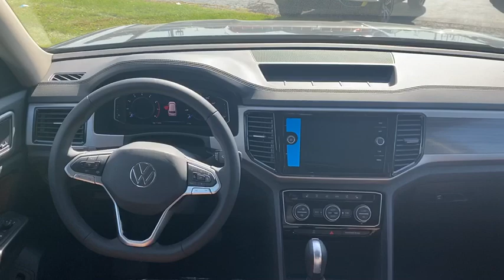2021 Volkswagen Atlas Joliet, Naperville, Kankakee, Gary, Chicago, IL VW10064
Green New 2021 Volkswagen Atlas available in Joliet, Illinois. Servicing the Naperville, Kankakee, Gary, Chicago, IL area.
2021 Volkswagen Atlas SEL Premium 4Motion - Stock#: VW10064 - VIN#: 1V2TR2CA1MC522125

2861 W. Jefferson St.

Fuel Consumption: City: 16 mpg,Fuel Consumption: Highway: 22 mpg,Memorized Settings including door mirror(s),Memorized Settings for 3 drivers,Driver seat memory,Remote engine start,Remote power door locks,Power windows,Cruise controls on steering wheel,Adaptive cruise control,Trailer hitch,4-wheel ABS Brakes,Front Ventilated disc brakes,1st; 2nd and 3rd row head airbags,Passenger Airbag,Side airbag,Rear air conditioning with separate controls,50-50 Third Row Seat,Express open/close glass sunroof,Rear spoiler: Lip,Navigation system with voice activation,Bluetooth wireless phone connectivity,Audio system security,Audio system memory card slot,MP3 player,Audio System Premium Brand Speakers: Fender,AM/FM/HD/Satellite Radio,Radio Data System,Rear Audio System,Remote CD changer in glove box,Speed Sensitive Audio Volume Control,Total Number of Speakers: 12,Braking Assist,ABS and Driveline Traction Control,Cornering Lights,Stability control,Privacy glass: Deep,Machined aluminum rims w/ painted accents,Wheel Diameter: 20,Wheel Width: 8,Front fog/driving lights,Leather/metal-look steering wheel trim,Leather/metal-look shift knob trim,Simulated wood/metal-look dash trim,Simulated wood/metal-look door trim,Piano black center console trim,Roof rails,Video Monitor Location: Front,Trip computer,External temperature display,Auxilliary engine cooler,Tachometer,Manufacturers 0-60mph acceleration time (seconds): 7.7 s,Power remote driver mirror adjustment,Heated driver mirror,Heated passenger mirror,Electrochromatic rearview mirror,Power remote w/tilt down passenger mirror adjustment,Power retractable mirrors,Passenger reverse tilt mirror,Turn signal in mirrors,Dual illuminated vanity mirrors,Compass,Daytime running lights,Heated windshield washer jets,Driver and passenger heated-cushion; driver and passenger heated-seatback,Rear heat ducts with separate controls,Audio controls on steering wheel,Power liftgate,VW Car-Net services (capabilities require enrollment or subscription),Proximity remote trunk release,Front and rear reading lights,Anti-theft alarm system,Leather seat upholstery,Bucket front seats,Split rear bench,Fold forward seatback rear seats,Rear seats center armrest,Tilt and telescopic steering wheel,Heated steering wheel,Speed-proportional power steering,Suspension class: Regular,Interior air filtration,Automatic front air conditioning,Dual front air conditioning zones,Tire Pressure Monitoring System,Remote activated exterior entry lights,Cargo area light,Max cargo capacity: 97 cu.ft.,Vehicle Emissions: LEV3-ULEV70,Fuel Type: Regular unleaded,Fuel Capacity: 18.6 gal.,Instrumentation: Low fuel level,Clock: In-dash,Adaptive headlights,Headlights off auto delay,Dusk sensing headlights,Self-leveling headlights,Coil front spring,Regular front stabilizer bar,Independent front suspension classification,Strut front suspension,Four-wheel Independent Suspension,Coil rear spring,Rear Stabilizer Bar: Regular,Independent rear suspension,Multi-link rear suspension,Front and rear suspension stabilizer bars,Rain sensing front wipers,Variable intermittent front wipers,Steel spare wheel rim,Spare Tire Mount Location: Inside under cargo,Black grille w/chrome accents,Center Console: Full with covered storage,Overhead console: Mini,Permanent locking hubs,AC power outlet: 1,Curb weight: 4;502 lbs.,Gross vehicle weight: 5;997 lbs.,Overall Length: 198.3,Overall Width: 78.3,Overall height: 70.0,Wheelbase: 117.3,Front Head Room: 41.3,Rear Head Room: 40.4,Front Leg Room: 41.5,Rear Leg Room: 37.6,Front Shoulder Room: 61.5,Rear Shoulder Room: 60.8,Front Hip Room: 58.2,Rear Hip Room: 58.0,3rd Row Head Room: 38.3,3rd Row Leg Room: 33.7,3rd Row Shoulder Room: 54.9,3rd Row Hip Room: 45.1,Three 12V DC power outlets,Transmission hill holder,Seatbelt pretensioners: Front,Rear center seatbelt: 3-point belt,Door reinforcement: Side-impact door beam,Engine immobilizer,Cargo tie downs,Cupholders: Front and rear,Door pockets: Driver; passenger and rear,Seatback storage: 2,Tires: Width: 255 mm,Tires: Profile: 50,Tires: Speed Rating: H,Diameter of tires: 20.0,Type of tires: AS,Tires: Prefix: P,Left rear passenger door type: Conventional,Rear door type: Power liftgate,Right rear passenger door type: Conventional,Body-colored bumpers,Window grid antenna,4 Door,Mobile hotspot internet access,Driver airbag,Automated exterior parking camera,